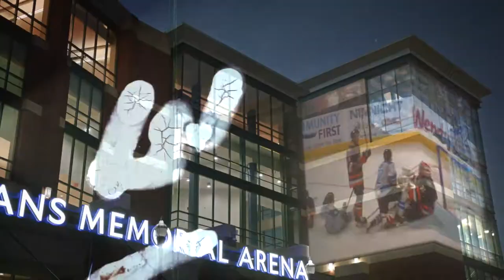Jacksonville Icemen Hype Video 20-21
CROP Creative Media.